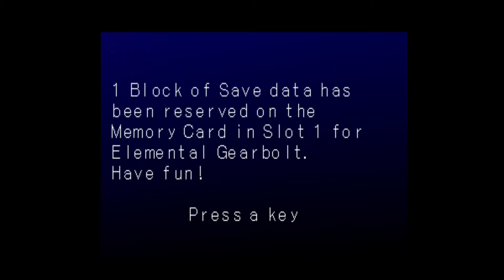Elemental Gearbolt. 1st Level Fail